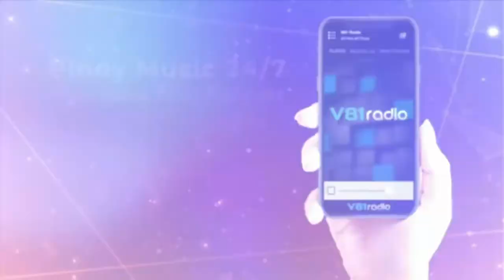Ako ang Laging TULOG - Papa Obet | Home not Alone with Papa Gio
Listen to his own rendition of "Ikaw Lang At Ako", from GMA Music. A song written and originally performed by Janno Gibbs.